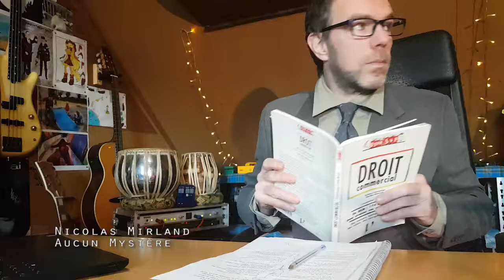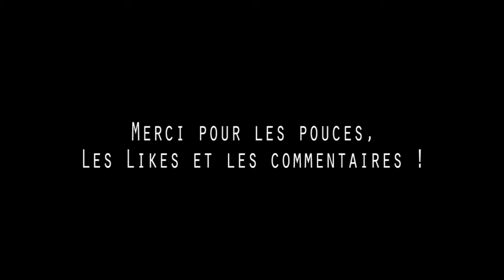Nico Mirland - Aucun Mystère - SLOG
10eme vidéo de la série ! Pour le coup je me suis surpassé et j'ai fait quelque chose entre le vlog et la chanson : le SLOG (singing blog). Slog peut se traduire en "gros taf"...

Tellement gros taf que je crois que je vais faire une pause, le temps de digérer tout ça et m'occuper d'autres choses. Enfin je crois mais c'est pas certain.

Musique, réalisation carrément moins sommaire : Nico Mirland

Enregistré le 03 Février 2019, mais pas que.

Loopsitude = Expériences de vidéos de chansons et musiques utilisant le bouclage et mes capacités de multi-instrumentiste.

A vrai dire, avec un travail prenant à côté, j'ai pas des heures à consacrer à tous mes instruments, la qualité globale s'en ressent donc, mais je vais m'appliquer à sortir des vidéos en augmentant la qualité à chaque fois.

Lectures, partages,  commentaires, pouces bleus, merci pour tout ce qui va d'avance me motiver !